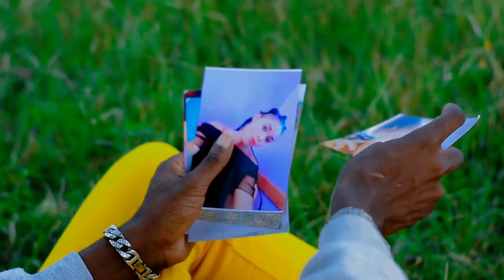Rockvanny_Teamo (Official music video)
teamo